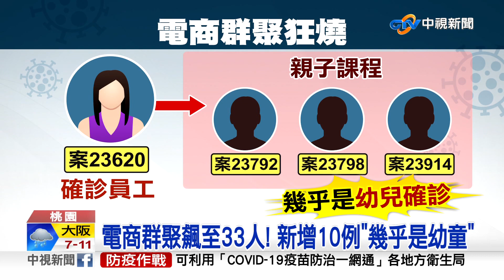桃園暴增22確診! 電商群聚+10"幾乎是幼童"│中視新聞 20220402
桃園疫情急遽升溫，今天(2號)又狂飆22例確診個案，其中電商群聚再加10人，更驚爆新增的幾乎都是幼童，年初至今桃園已經18間學校淪陷，民眾人心惶惶，連假首日冒雨搶篩，擠爆篩檢站，沒想到市長鄭文燦竟語出驚人，說像這樣破百人確診，未來可能常常看到。